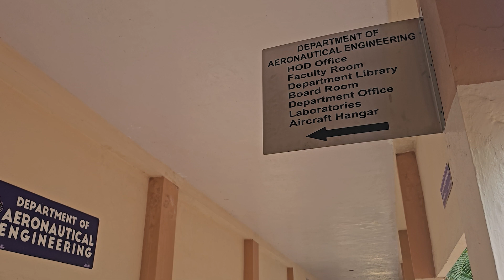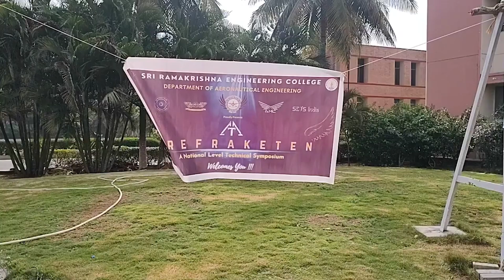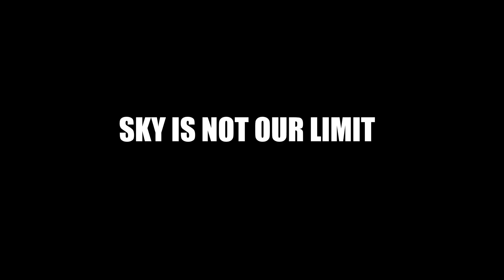TREFRAKETEN 2k24 | Meeting of Missiles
🚀 Discover the Thrilling World of Aeronautical Engineering! 🛩️

Welcome to the captivating universe of Aeronautics! 🌌 In this exhilarating video presentation, the brilliant students of the II Year Department of Aeronautical Engineering at the National Symposium, "TREFRAKETEN" 2K24 take you on an enthralling journey through their achievements, innovations, and passion for flight.

🎯 Why Aeronautical Engineering?

It’s not just about planes; it’s about shaping the future of flight.
From designing supersonic jets to exploring interplanetary travel, our students are the architects of tomorrow’s skies.

Join us as we unravel the mysteries of lift, thrust, and innovation!

Buckle up, fellow sky enthusiasts—the countdown to knowledge begins! 🌠✨

🙌 Let’s soar together! 🚁🌟

Video Editing:
A.V. Jugal Kishore
S. Vijay Anand
II BE Aero, SREC